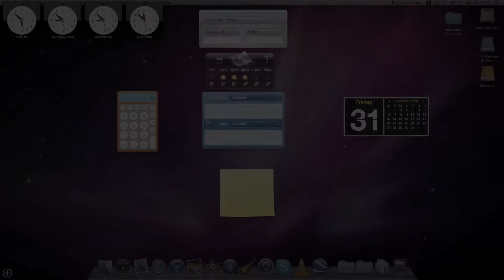Guten Rutsch ins neue Jahr !